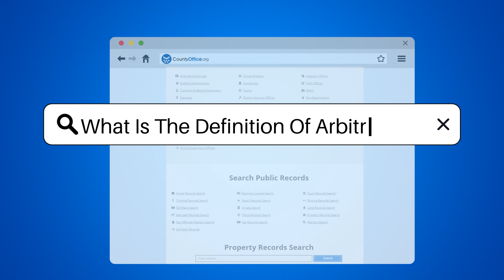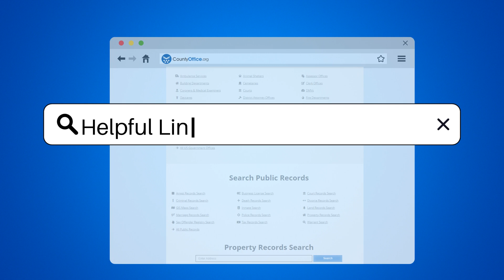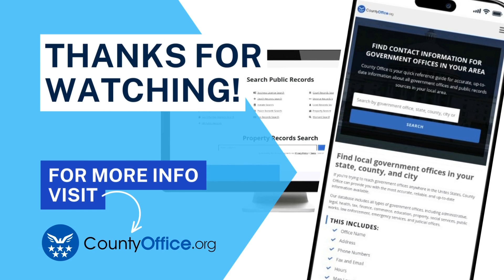What Is The Definition Of Arbitration? - CountyOffice.org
What Is The Definition Of Arbitration? Navigating the complexities of dispute resolution can be daunting, but arbitration offers a streamlined alternative to traditional courtroom battles. In this video, we delve into the world of arbitration, a method that allows parties to resolve their conflicts with the help of a neutral arbitrator. Discover how this process works, its advantages, and what you can expect if you choose this route for settling disagreements. Whether you're involved in a commercial dispute, employment issue, or consumer matter, understanding arbitration could save you time, money, and stress.

If you're looking for more information on legal matters or need to access public records, our site is a valuable resource.